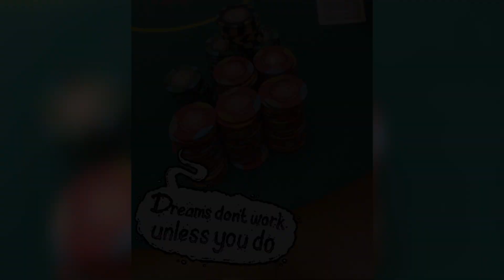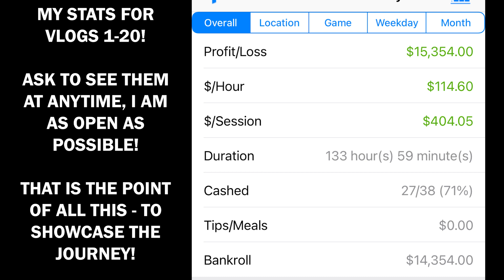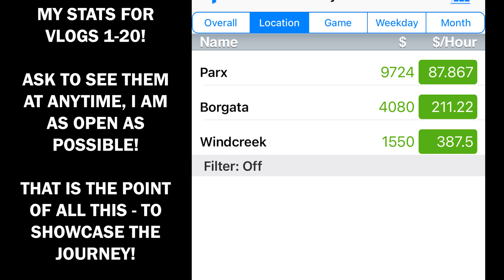MASSIVE $3200 POT! My BEST and BIGGEST Poker Hands! / Ace Poker Vlog 20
I compiled my biggest and favorite Poker hands from vlogs 1-20 to showcase in one video. Pocket Aces, Kings, Jacks bring some easy decisions along with some tough ones. This is a new series that I'll be starting for every 20 vlogs to show my most massive pots and most interesting hands. I will also review my progress in profit with some detail!

It is greatly appreciated and helps me out more than you know!

It's a group chat compiled of all like minded Poker folks who discuss Poker hands, Poker strategy, and everything Poker 2022! It also brings run good to pick up aces ;)